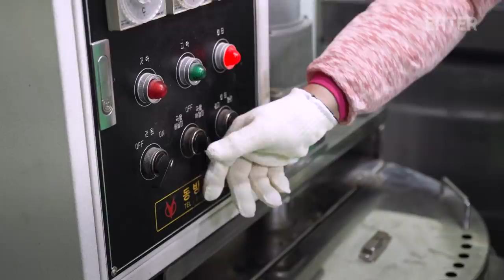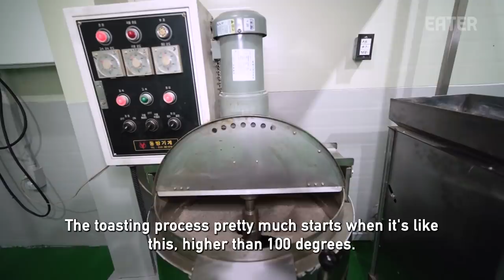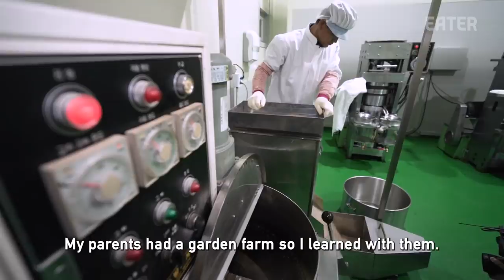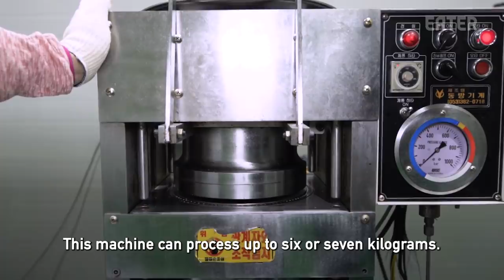How Sesame Oil is Made — Handmade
Farmer and oil presser Nam Seon-Sik spares no detail when it comes to making pure sesame oil from seeds grown on his farm at Taebaek Agricultural Co. in South Korea.

Credits:
Producer: Carla Francescutti
Producer/Director: Nadia Cho
Camera: Gerald Lee, Tim Han
Editor: Mike Imhoff
Subtitles: Vicky Won

Executive Producer: Stephen Pelletteri
Development Producer: McGraw Wolfman
Coordinating Producer: Stefania Orrù
Audience Engagement: Daniel Geneen, Terri Ciccone